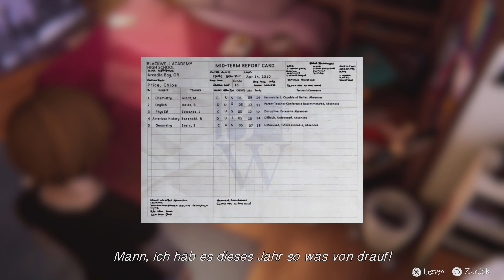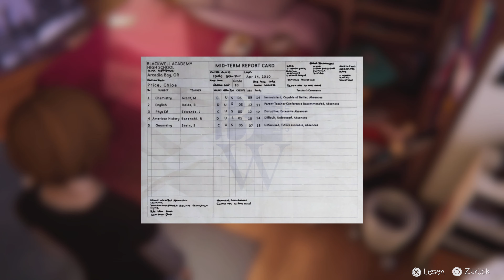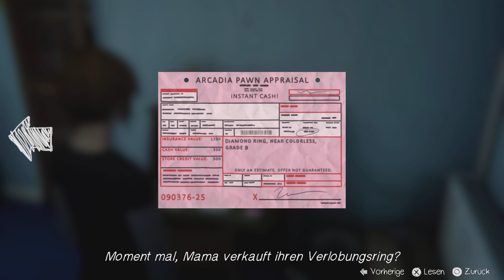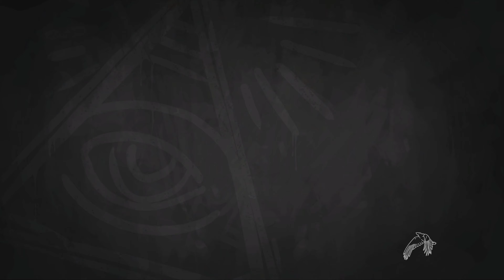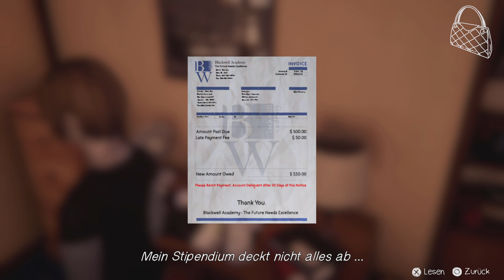Awake !!! | Life is Strange: Before the Storm #2